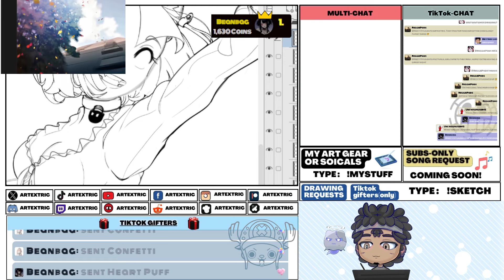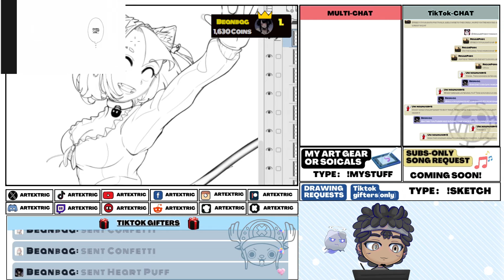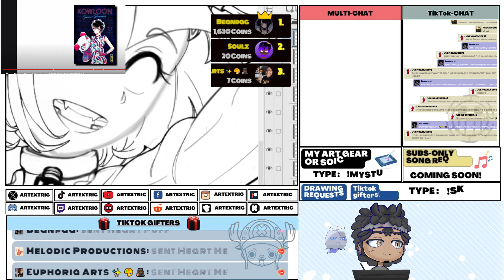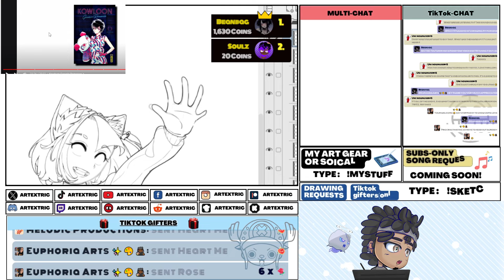"HOT TAKES" | Manga Exposes How Westerners Lack Perception | ARTEXTRIC Reacts